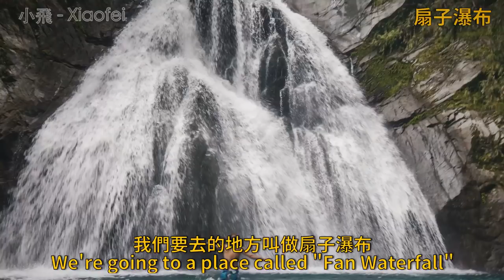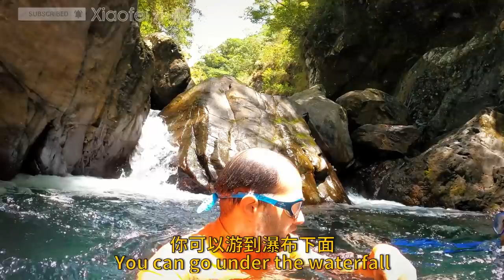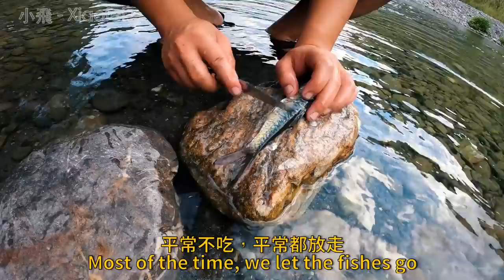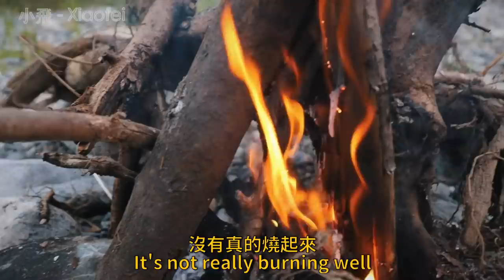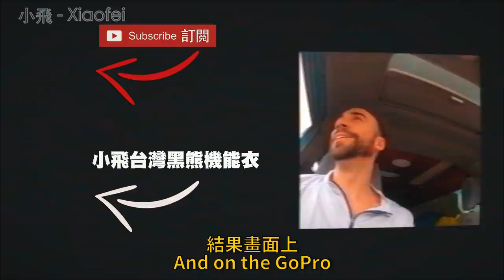美國人第一次在台灣溯溪很崩潰，Taiwan大自然會讓他搬家到台灣嗎？Can Taiwan's Nature Make him Move here? [探險台灣 #18] 扇子瀑布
扇子瀑布
宜蘭縣南澳縣
Fan Waterfall
Yilan County, Nan'ao Township
GPS：
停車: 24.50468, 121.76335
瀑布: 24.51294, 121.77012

一直喜歡戶外的我, 開著自己的改裝車 橫衝直撞找秘境
在溫泉 瀑布中 釋放自己 完全回歸自然！

從尋尋覓覓 完成地圖 改裝車子
我也親身測試體驗 更適合戶外的各項穿備
通過小飛測試的聯名好物 上架嘍
小飛 /A-myzone 聯名品牌專業機能服
給依樣 愛戶外 愛運動 的你們～
要溯溪游泳嚕石壁 耐磨抗水阻的水母衣 ？
曝曬爆汗 無法換洗 也不易發臭還抗菌  ？
跟著小飛完 ～ 跟著小飛穿～

小飛的上山下海溯溪水陸雙棲壓力褲（我最常穿的）

Dave's Band: @Pink Roses